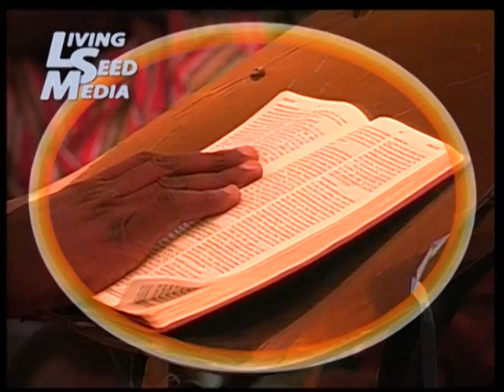The Holy Spirit At Work In Revival Labour